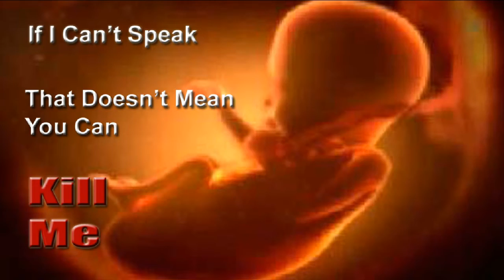( BETI ).avi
Stop female foeticide